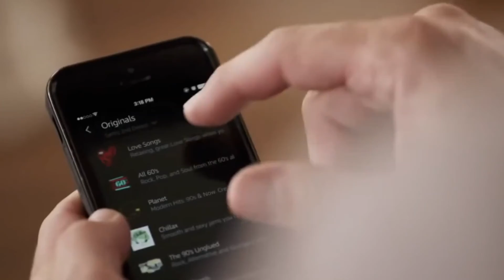Amazon Abdo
Amazon Echo, Abdo DLC Voice

Follow me on those platforms, to stay up to date on new content: